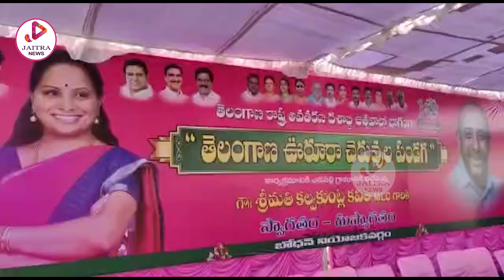ఎమ్మెల్సీ కవిత ఛాలెంజ్ | MLC Kavitha Sensational Comments On Congress Party | Jaitra News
కాంగ్రెస్ నాయకులకు చాతకాదు.. చేస్తే ఓర్వలేరు | ఎమ్మెల్సీ కవిత ఛాలెంజ్ | MLC Kavitha Sensational Comments On Congress Party | Jaitra News
Jaitra News | is an official Youtube Channel which will constantly keep you updated with
the latest breaking news, trending topics, entertainment videos, viral  videos,

Stay updated with latest happenings and other social media viral